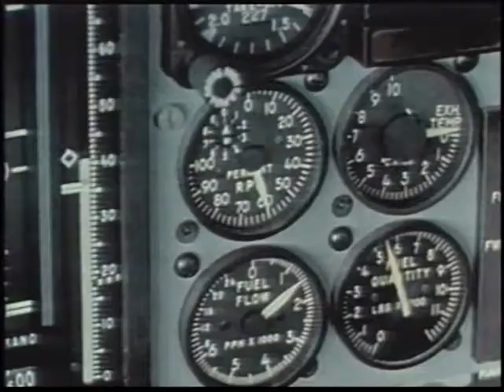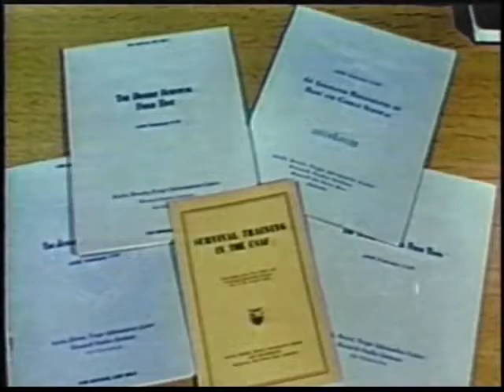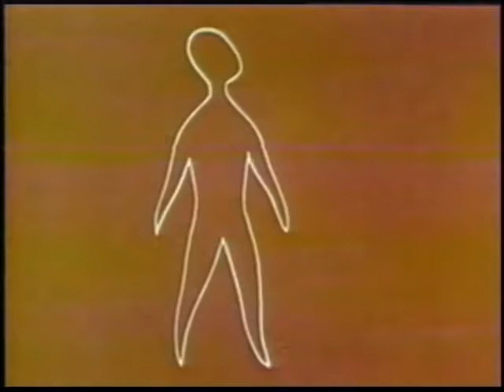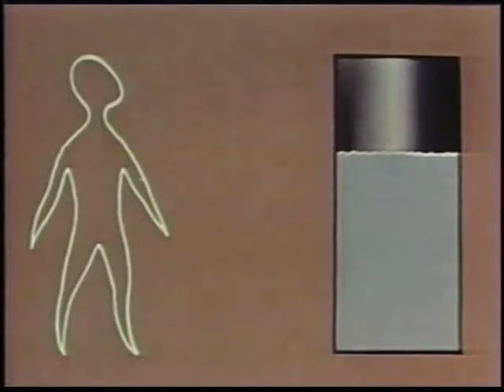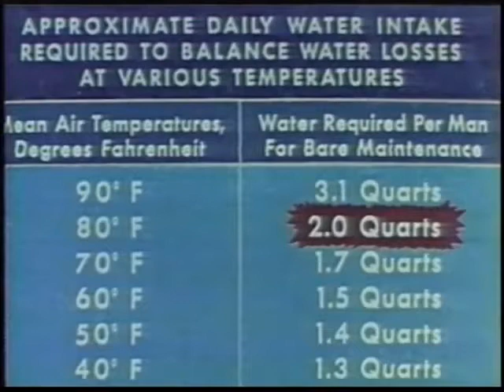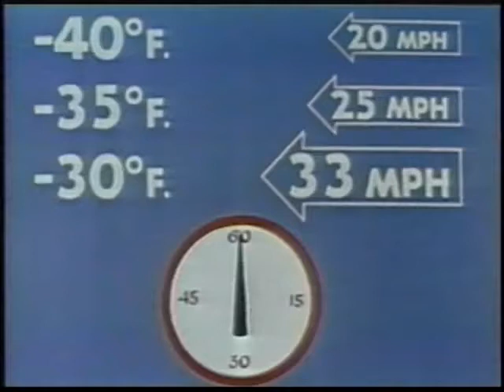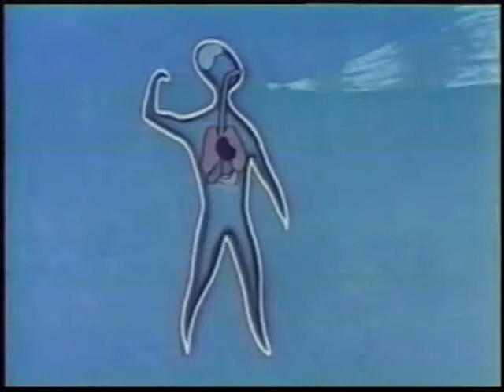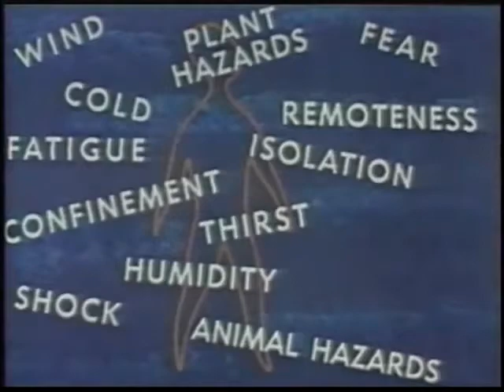How to Survive a Plane Crash & Stay Alive in any Wild Climate - US Air Force Training Video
How to Survive a Plane Crash & Stay Alive in any Wild Climate Video - US Air Force Training - Prepare yourself before your next fighter jet mission or international airline flight - - you never know what can happen. Be prepared for the worst... with the best!

Survival Stresses - National Archives and Records Administration 1961 - ARC Identifier 4523686 / Local Identifier 330-DVIC-27489 - Department of Defense. Office of the Secretary of Defense. (09/18/1947 - ). Synopsis: Discusses major physiological and psychological stresses that may be encountered in a survival situation in the arctic, in the desert, in the tropics and on water. Describes methods of detecting, understanding and combating such stresses as hunger, thirst, cold, fatigue, and fear. Shows how to recognize and avoid dehydration. Emphasizes the importance of reading manuals and viewing training films on survival.